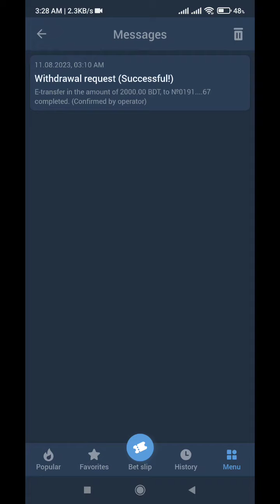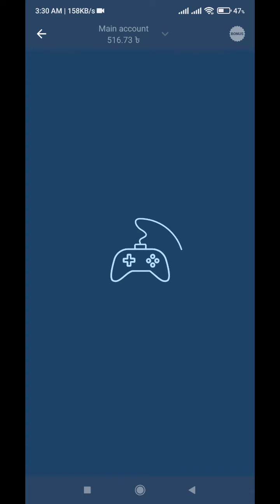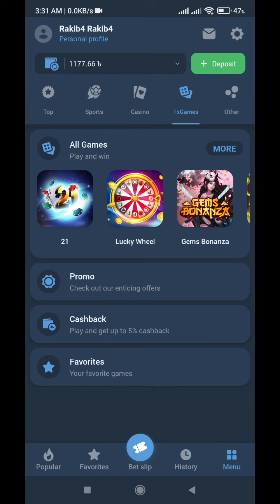1xbet Free Spin Bonus Today